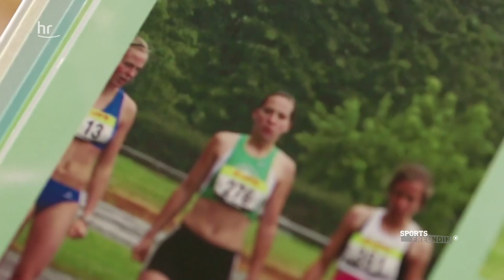Mentale Gesundheit im Sport – Der unsichtbare Gegner | Sportsfreundin | (S01/E05) | Preview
Trigger Warnung: Diese Folge behandelt das Thema Depression
Wie wichtig es ist, im Sport nicht nur körperlich, sondern auch mental fit zu sein? Wie wirken sich Leistungsdruck und Ängste aus? Und was kann helfen? Profi-Fußballerin Carina Schlüter berichtet von ihrem beeindruckenden Weg raus aus der Depression, rein in die Champions League. Sportpsychologe Henning Thrien gibt Tipps woran man depressive Episoden erkennen und was helfen kann. Bei Mentalcoach Sabine Eich probiert Host Christiane Sporthypnose aus und mit Ex-Leichtathletin Julia Höhr spricht sie über Leistungsdruck und eine neue Wertschätzung ihres Körpers durch ihre MS-Erkrankung.